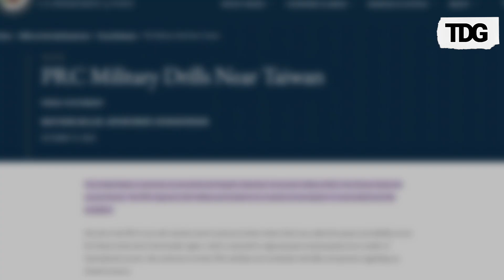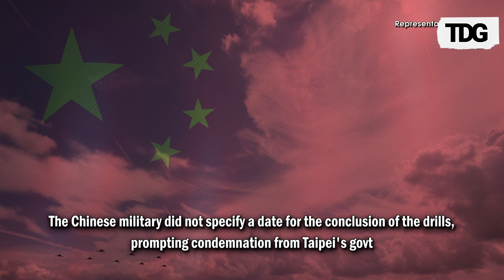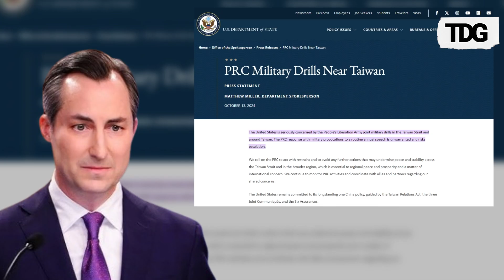China's War Games Spark High Alert in Taiwan as US Monitors Situation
China has initiated extensive war games around Taiwan, prompting heightened alerts in Taipei. In response, Taiwan is mobilizing its airpower to ensure readiness. Meanwhile, the United States is closely monitoring the situation, underscoring rising tensions in the region.